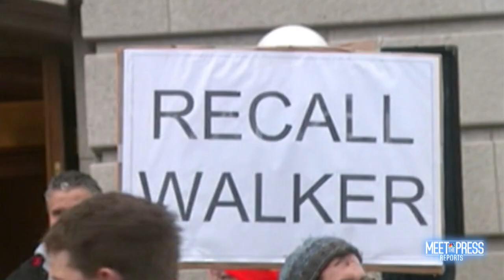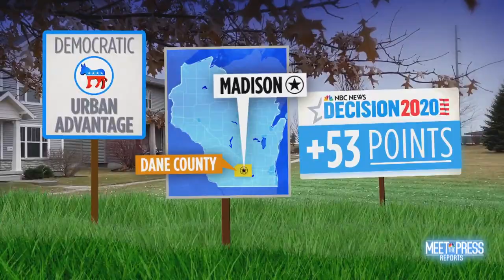How Wisconsin Reveals The Roots Of Our Country’s Polarization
Fmr. Wisconsin Gov. Scott Walker (R), state senator Lena Taylor (D), Assembly Speaker Robin Vos (R) and a panel of Independent voters talk about political polarization in a state with a unique political history.